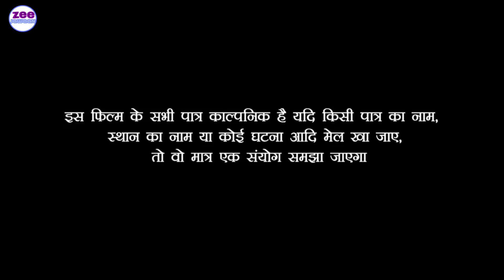ईनटर नेशनल लिटी चोखा के पाटी में पहुचल चेथरुवा के पतोह परिवारीक विडीयो/zee jawaan comedy video//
aktar..dharmendra akla. anjali singh. ramautar chaudhary .binod chaudhary.umashankar chauhan camra. video.editar ramautar chaudhary